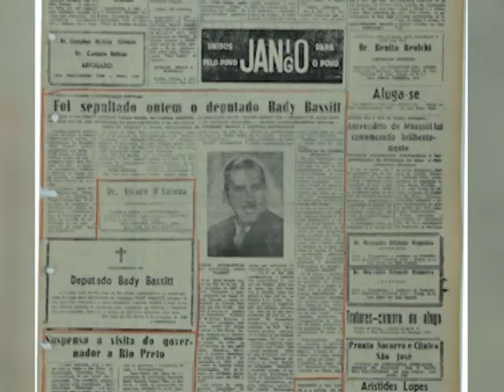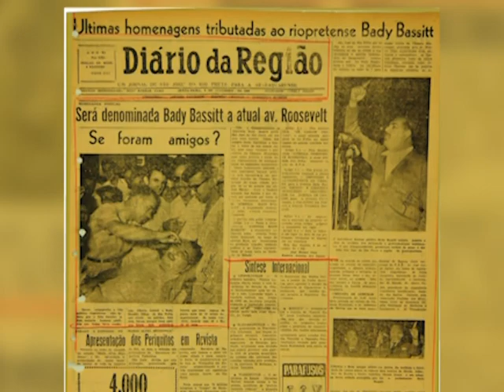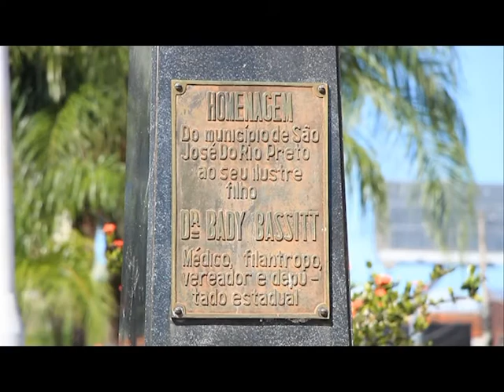Essa Rua tem História - Bady Bassitt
Conheça a história da avenida Bady Bassitt, uma das principais de Rio Preto.